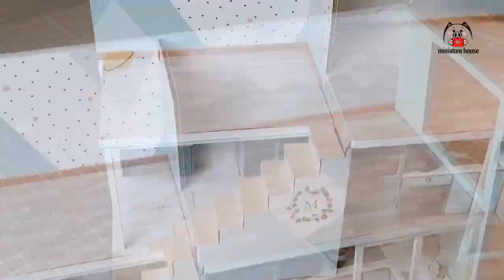DIY Miniature house mint blue sweet house 미니어처 하우스 귀여운 민트블루 하우스 ミニチュアハウスかわいいミントブルーハウス